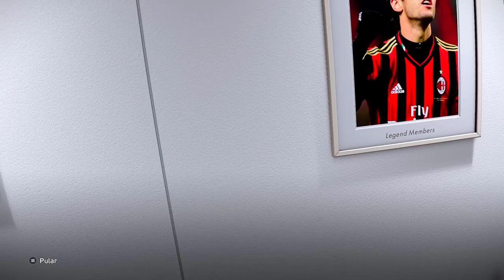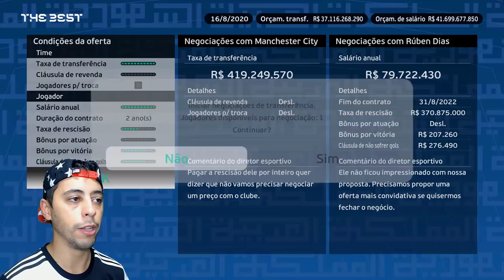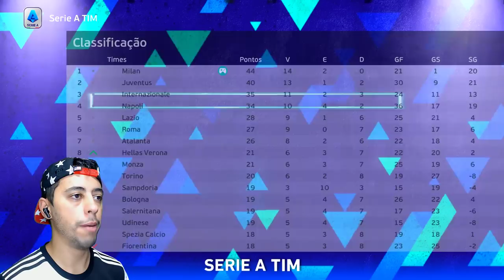INVESTI a GRANA de TODOS CLUBES do MUNDO no MILAN!🤯🔥 R$50 BILHÕES